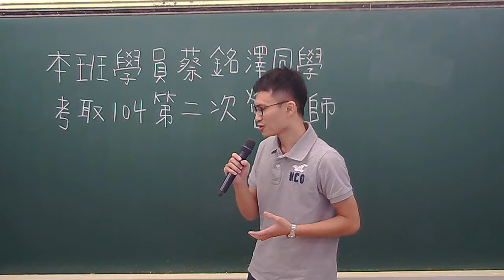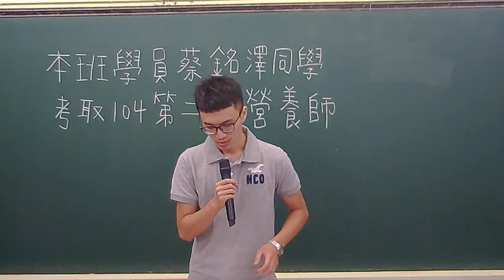【高元補習班】104年營養師上榜學員 蔡銘澤 心得分享